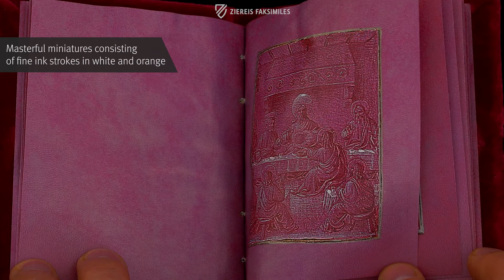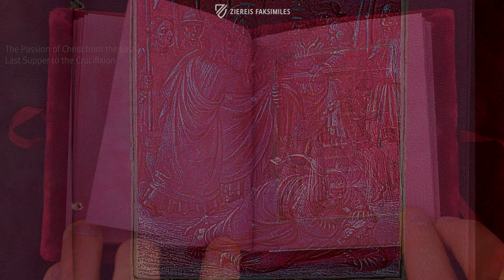THE PURPLE PASSION OF FRA ANGELICO - Browsing Facsimile Editions (4K / UHD)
Originating from one of the greatest artists of the Italian Quattrocento, this treasure contains nine miniature pages of the Passion of Christ. The small format, similar to that of a book of hours, illustrates the private character of small books as a medium to a more personal immersion into the suffering of Christ. Drafted on purple parchment by Fra Angelico, a Dominican monk from Florence and an important artist of his time, the important scenes of the Passion are depicted with fine ink strokes and wonderful modeling in white and orange on the bright purple parchment. The Purple Passion offers an immediate glimpse into the finishing-process of illumination, and is also connected with the Medici family.